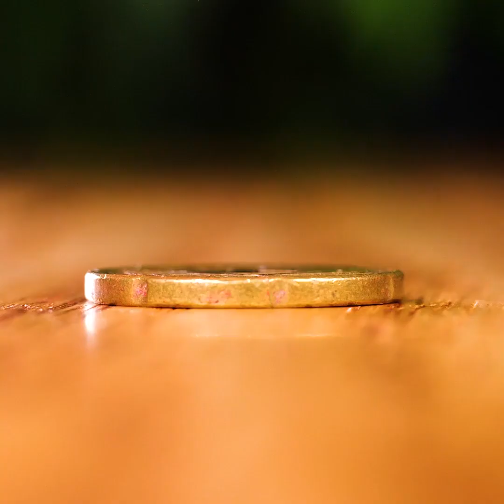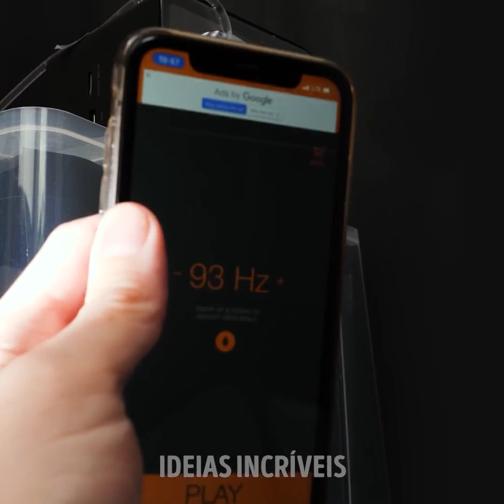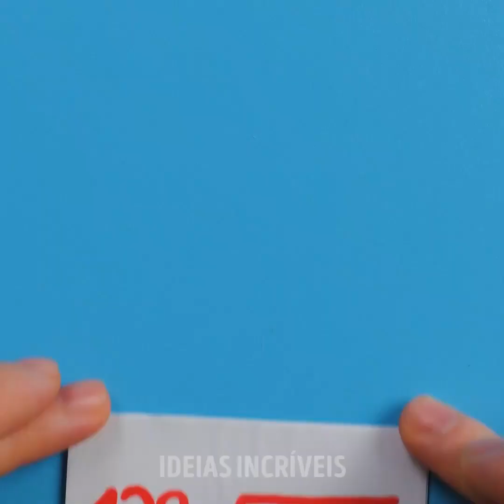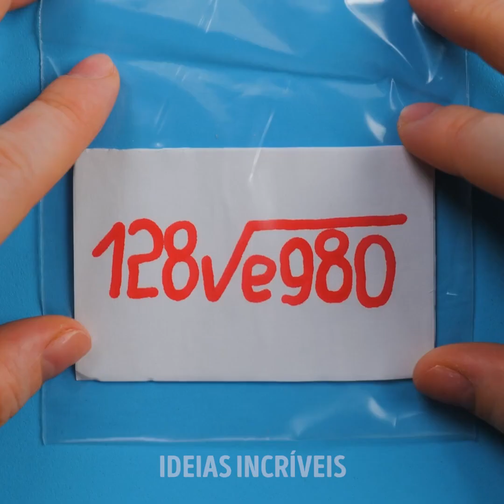EXTRAORDINÁRIOS TRUQUES COM ÁGUA QUE VÃO IMPRESSIONAR SEUS AMIGOS || EXPERIMENTOS CIENTÍFICOS FÁCEIS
MINUTAGENS:
00:04 Incríveis truques com água
05:05 Balão com água congelada
06:41 Skittles vs Água
09:33 Experimento para ver o gelo crescer
14:42 Como a pressão atmosférica funciona